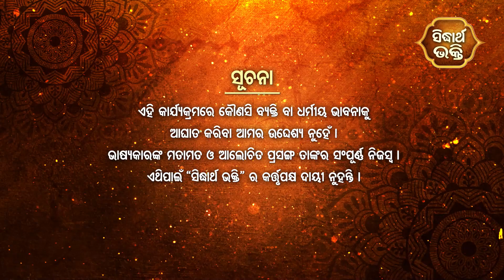MAHAPRABHU - ମହାପ୍ରଭୁ - EP No 26 | ନୀଳାଚଳେ ପଥେ ପଥେ | Pandit Niranjan Sahu | SIDHARTH BHAKATI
Sidharth Bhakti : Dish TV-1395, Airtel-616,Sun-491,D2H-1395,Tata Play-1796
Sidharrth TV : Dish-1311,Tata Play-1757,Airtel-600,Sun Direct -657,D2H-1311
Sidharth Gold : Dish TV -1333, Airtel-602,Sun-658,D2H-1333,Tata Play-1766